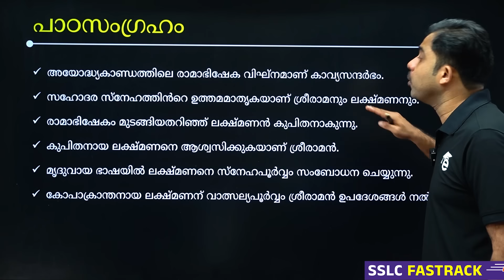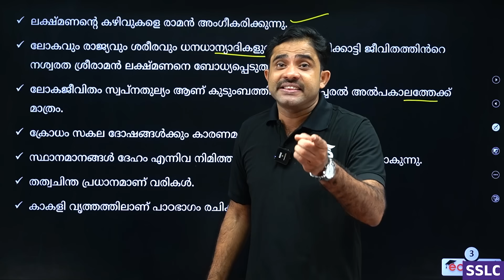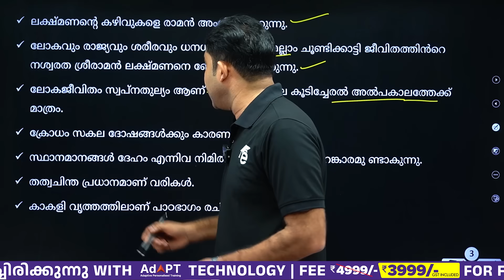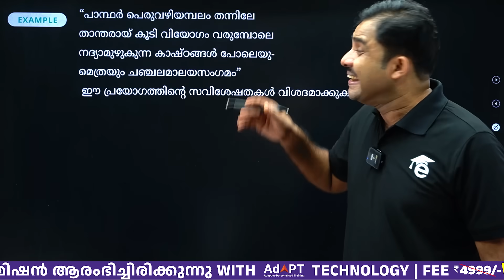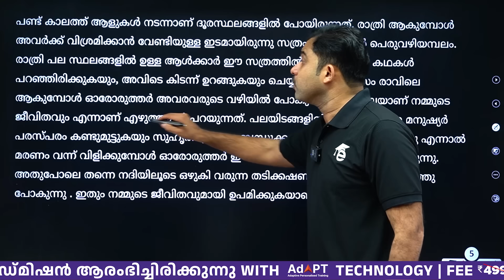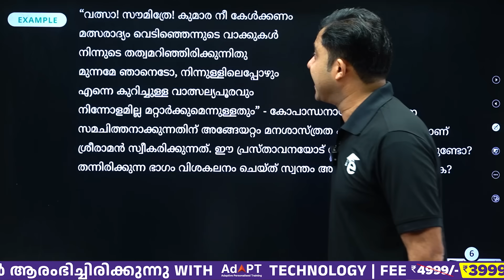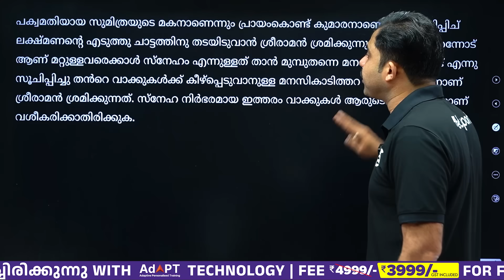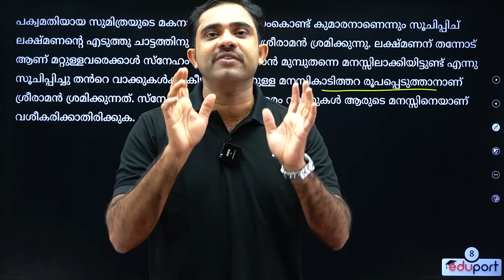SSLC Malayalam 1 - Kerala Padavali | Chapter 1 | Sure Question for Onam Exam | Eduport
Prepare for your Lakshmanaswanthanam in  SSLC Malayalam  Onam Exam. Eduport’s guaranteed revision session! We’ll cover 100% sure-shot questions to boost your confidence and help you secure top marks. Don’t miss out!